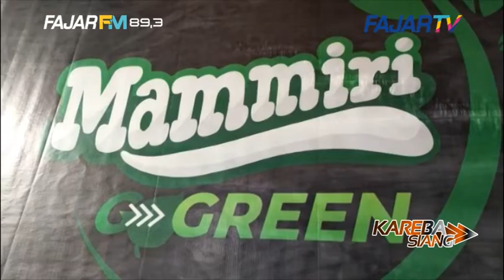UPAYA KURANGI LIMBAH PLASTIK MAMMIRI GO GREEN HADIRKAN ARMADA ISI ULANG